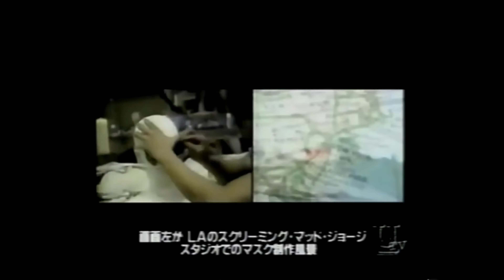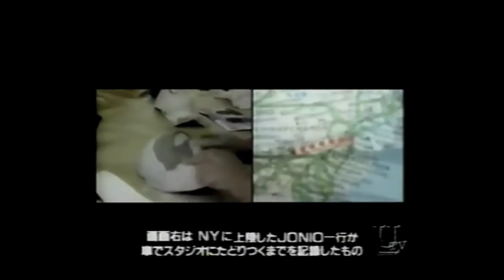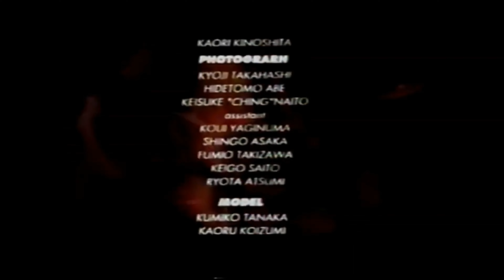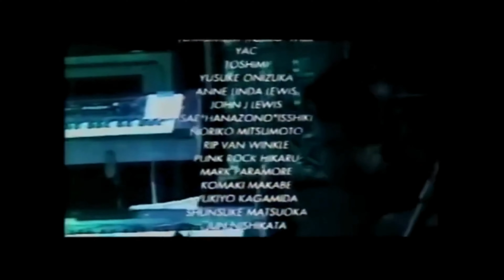Undercover SS96 "under the cover" Behind The Scenes + Runway Show - 4k Ultra HD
Wanna learn more about Jun Takahashi and his journey through the fashion industry check out this article that goes over his life from childhood to being now.

Jun Takahashi's Undercover Spring Summer 1996 "under the cover" Behind The Scenes + Runway Collection in 4k Ultra HD

Socials:
MAIN YT:  @naughtyswege
About this channel :
Upscaled Runways is a channel where I enhance low resolution runways to 4K Ultra High Definition (UHD) for a better viewing experience.